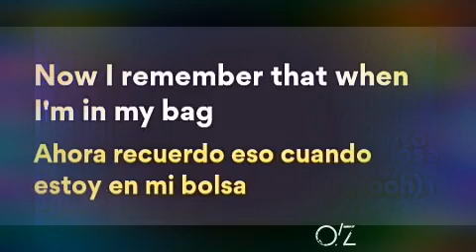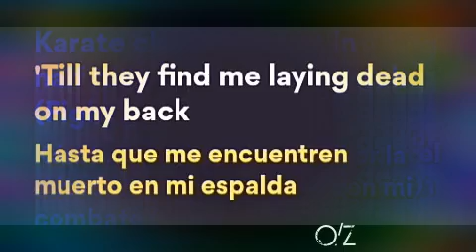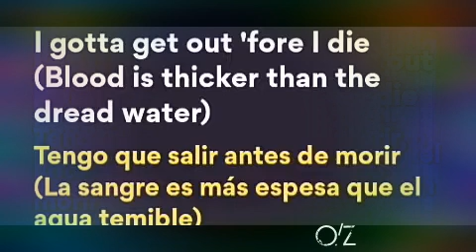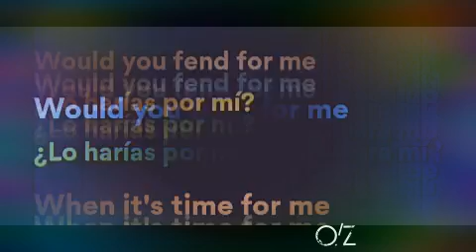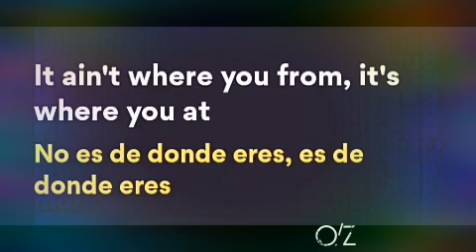Alan Walker, A$AP Rocky - Live Fast (Lyric video) Sub. Spanish / Ingles / LETRA